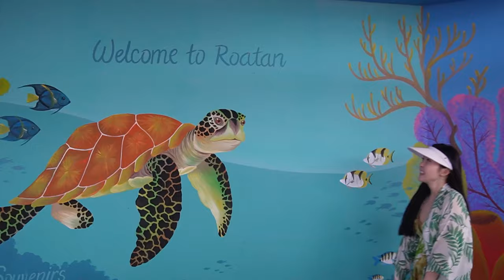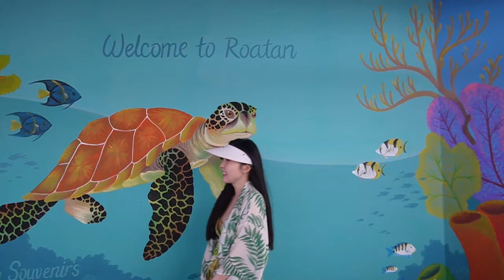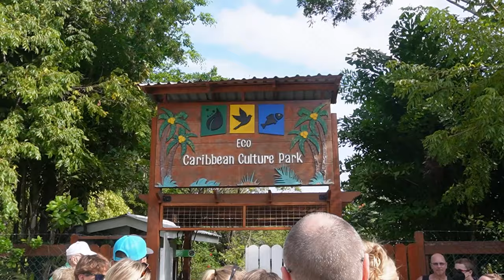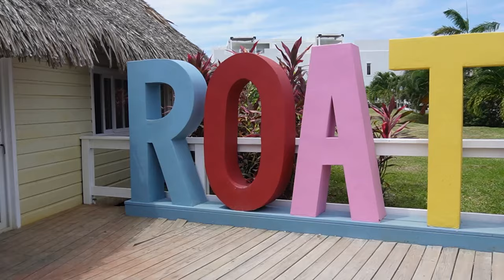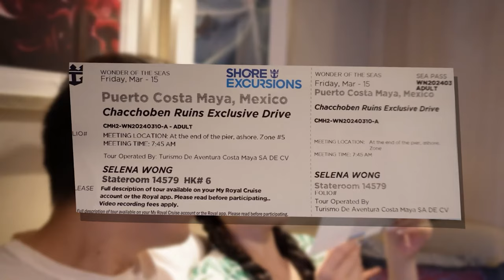Roatan Honduras Island excursion | royal Caribbean wonder of the seas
Experience the magic of Roatan with us from Panorama Hill, the cultural immersion at the Eco Caribbean Culture Park, to the tranquil moments at the Las Palmas Beach.
TIMESTAMPS
00:00 Intro
01:30 Panorama Hill
01:47 Eco Caribbean Culture Park
03:13 Las Palmas Beach